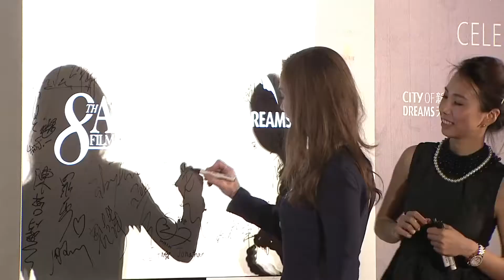AFA08 Red Carpet Highlights | 第8屆亞洲電影大獎紅地毯精華片段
The 8th Asian Film Awards Red Carpet Highlights (2014)